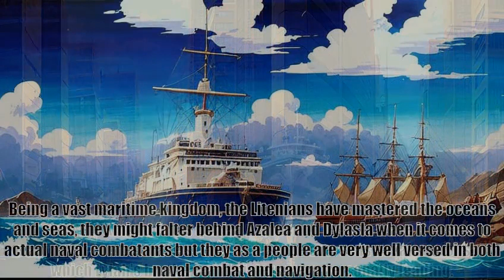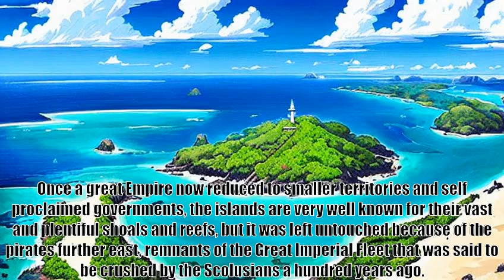A Story Of A Country That Got Isekai'd, Chapter 69 Grandoux Fleet